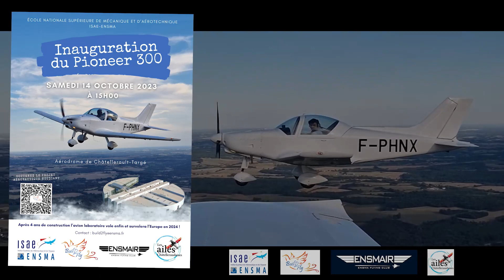Inauguration P300 samedi 14 octobre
Inauguration P300 samedi 14 octobre - Aérodrome de Châtellerault - Targé